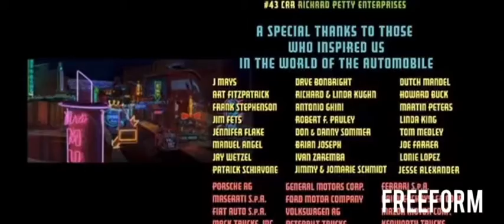Cars Free From